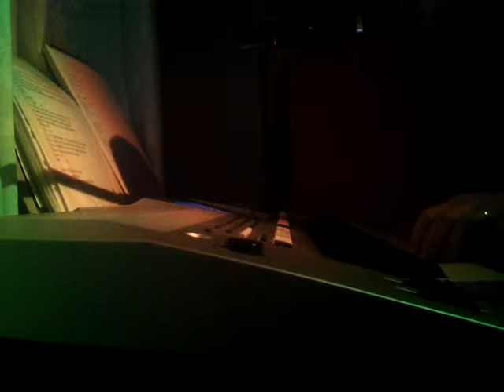Pozdravi je pozdravi - Tino